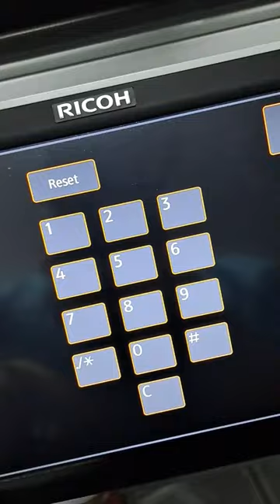Enter to the service mode Ricoh mp c4504